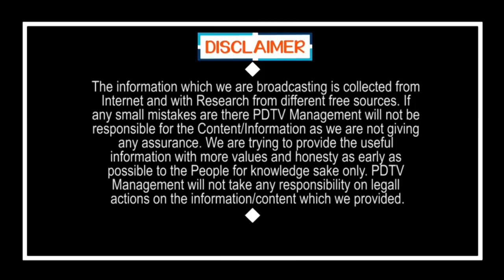AP CM Jagan One More Good News | 30 Lakh Houses | పే....ద్ద గుడ్ న్యూస్ : ఇది పేదలకు మాత్రమే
పే. ద్ద గుడ్ న్యూస్ : ఇది పేదలకు మాత్రమే | AP CM Jagan One More Good News | 30 Lakh Houses | PDTV News